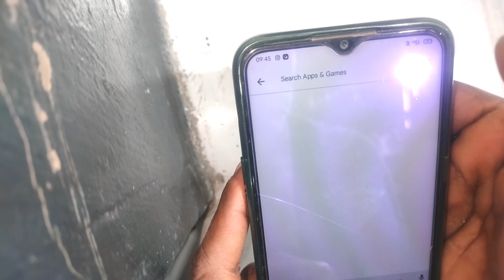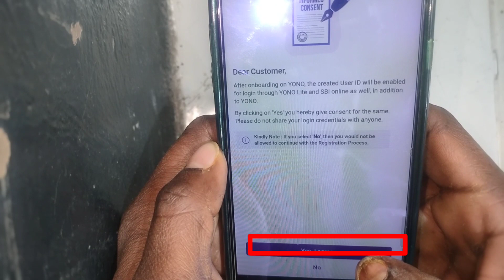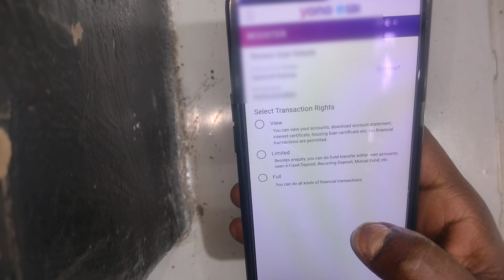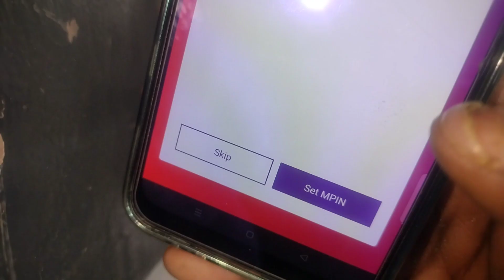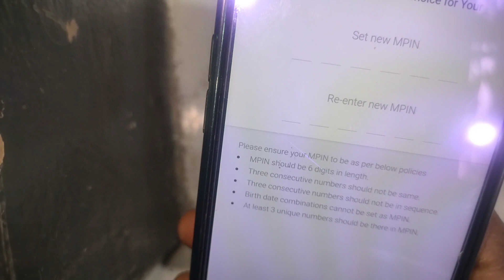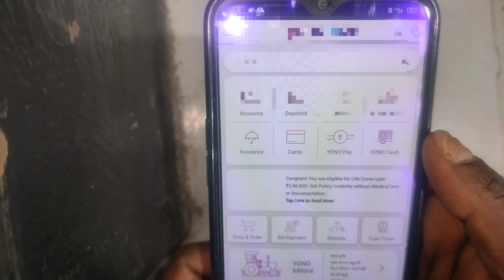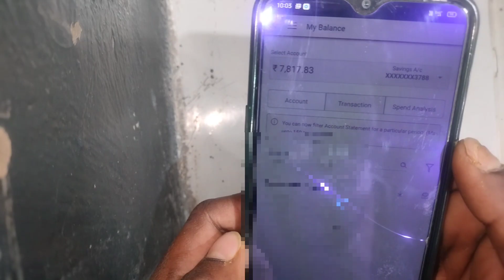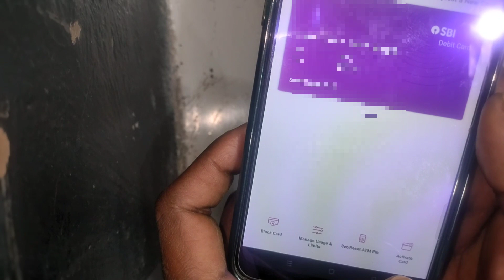Yono Sbi new registration 2024 | yono sbi mobile banking registration | yono sbi kaise chalu karen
Yono Sbi Registration 2024
| yono sbi registration kaise kare 2024
 sbi mobile banking registration

1. My facebook
5. Gmail
Tech 2eg
yono sbi user id password bhul
gaye

yono sbi user id password kaisebanaye
yono sbi user id password kaisepata kare
yono sbi user id password change
yono sbi user id password kaisechange kare
yono sbi user id password create
yono sbi user id password bhulgaye to kya karen
How to registration yono sbi
sbi net banking
Sbi yono mobile banking kaise chalu karen